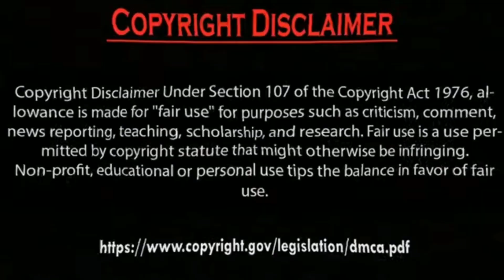Hazal Subaşi new Latest Photos from Twitter Pictures Collection 2023.by Usman Creation